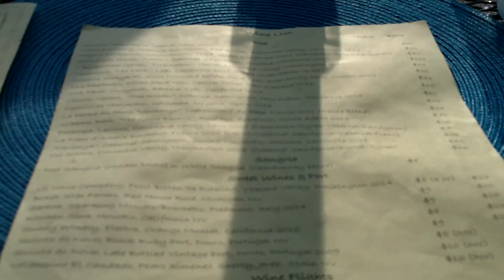Time Capsule: 2016-07-31 Sunday